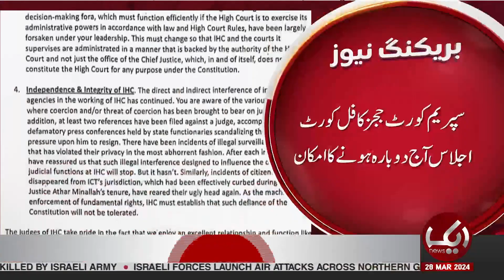IHC Judges Letter To Chief Justice | Supreme Court In Action | Breaking News | Aik News